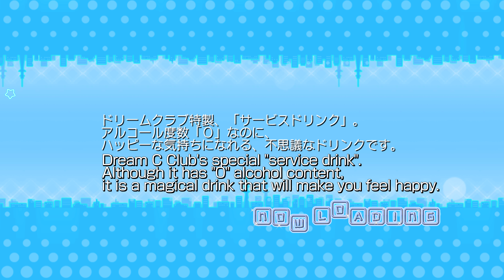DREAM C CLUB GOGO. Miyabi(tipsy) O-share is Noko-ism! stream